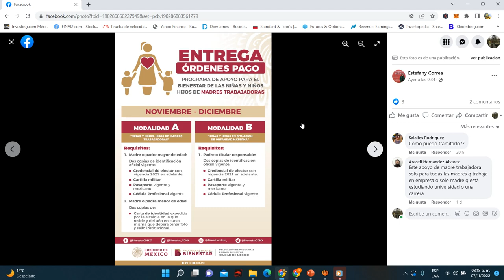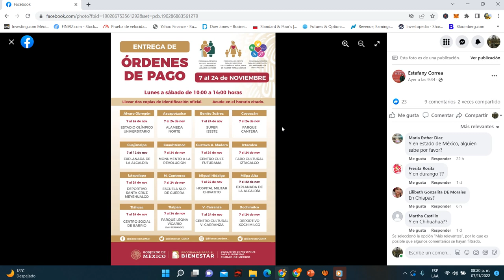Hoy Inicia PAGO de PENSION Adulto Mayor-Discapacidad💰FECHA de PAGO Confirmada😧BIENESTAR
HOY INCIA OPERATIVO DE PAGO PENSIONES ADULTOS MAYORES Y DISCAPACIDAD FECHA DE PAGO CONFIRMADA BIENESTAR